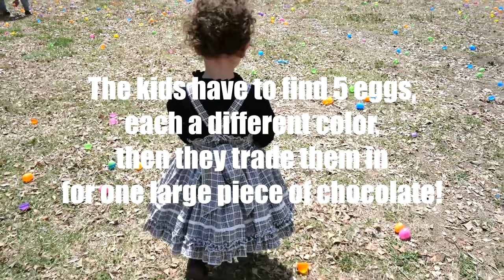HAPPY EASTER! Bunny BonanZoo 2022 | Vlog #045 | Casie Chilcote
Filming and Editing by Me

Amazon Wish List

Equipment Used:
Filmed on Lumix G100
Edited on HD Movie Maker